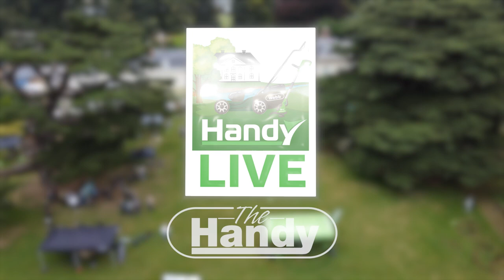Handy LIVE Demos: The Handy Trolleys, Spreaders, Log Splitters, Saw Horses & Tillers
Handy LIVE 2024 - British company Handy’s biggest-ever garden machinery event – proved a hit with retailers and garden machinery dealers this September, whether watching demonstrations, participating in activities, or benefiting from the deals on offer in the dedicated Deals Room.

Running across two days – 4-5th September – and held in the beautiful setting of Moulton Grange Country Estate in Northamptonshire, Handy LIVE 2024 showcased Handy’s Webb, The Handy, Greenworks and AVA product ranges, including lawnmowers, line trimmers, hedge trimmers, pole saws, chainsaws, blowers & vacuums, tillers, trolleys, spreaders, log splitters, pressure washers and more.  RHS Chelsea Flower Show multiple award winner Adam Woolcott provided expert advice and demonstrated Webb cordless, petrol, electric and hand powered devices, including the new Webb Eco 20V Cordless Battery range.  TV presenter Tommy Cross focussed on Greenworks cordless battery powered products, demonstrating everything from garden machinery through to hand held DIY tools.  Guests were invited to get hands-on with the machinery during the demonstrations to show their ease of use, effectiveness and, in many cases, their light weight.